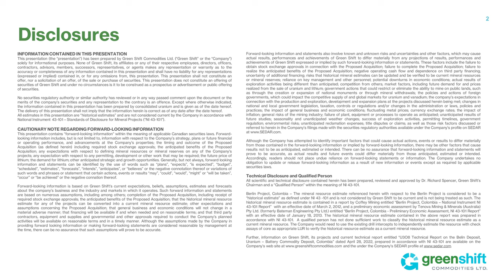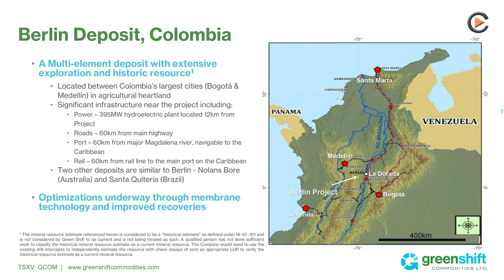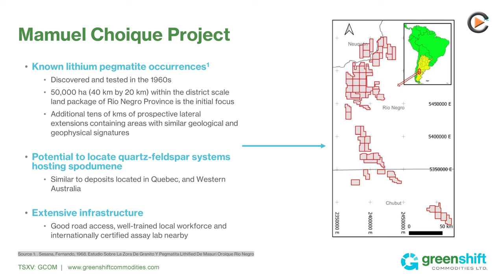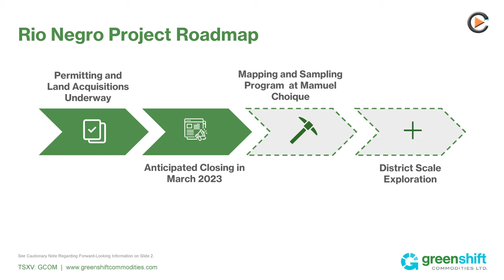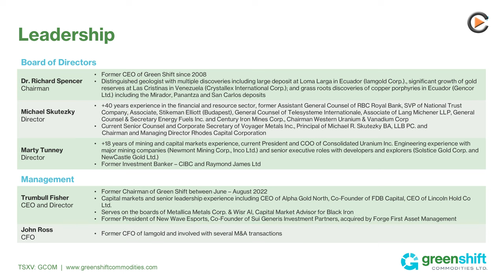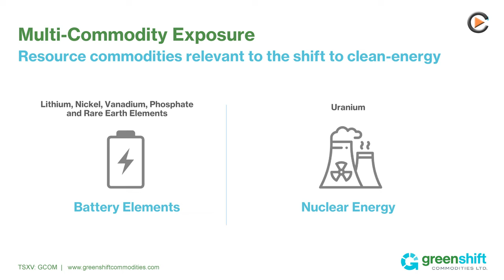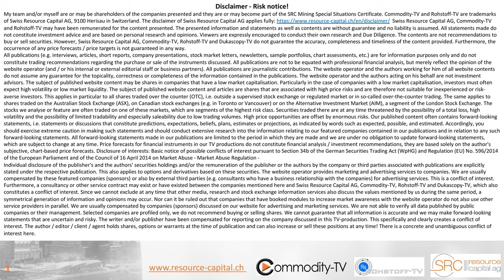Green Shift Commodities: Advancing Uranium Project and Closing on Acquisition of Lithium Project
Interview at PDAC 2023 in Toronto with CEO Trumbull Fisher. Green Shift Commodities currently owns the Berlin Uranium Project in Colombia, which already has a resource of 22 million ounces of uranium, and is in the process of acquiring the Rio Negro Lithium Project in Argentina, which covers 500,000 ha. According to the CEO, the company is close to completing the acquisition of the promising project.